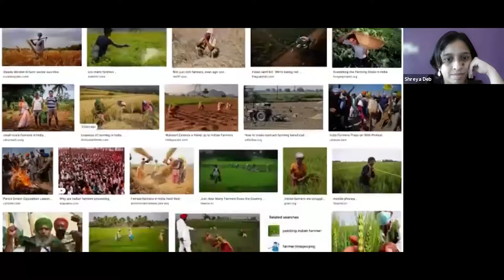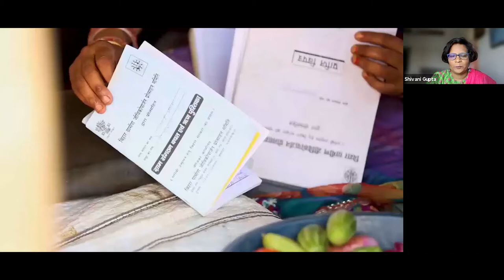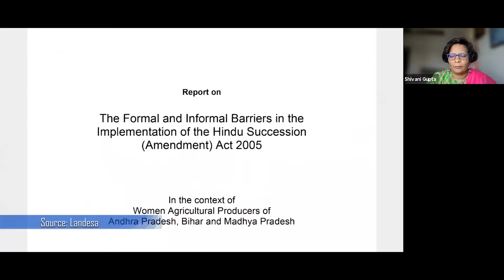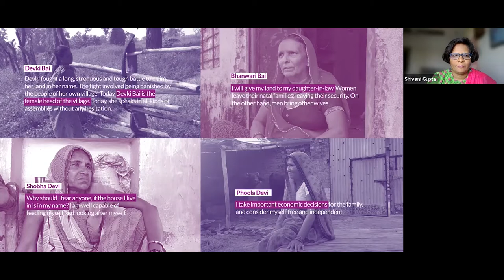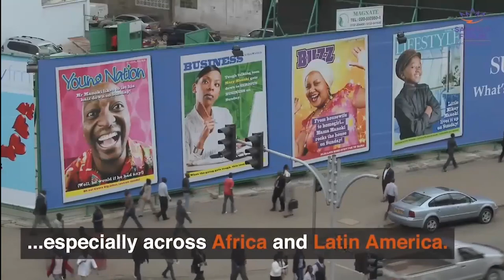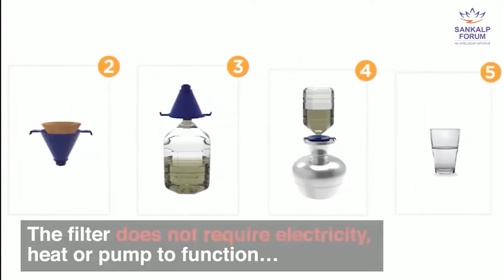Main Stage: Women Land Rights Funding Ecosystem : Status, Opportunities and Road Ahead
This session seeks to deliberate on potential strategies that would expand availability and access to finances - investments and grants - for women land and property rights (WLPR) initiatives and enterprises in ‘not for profit’ and ‘for profit’ space. Despite evidence of better WLPR leading to equitable and sustainable developmental outcomes and India’s gender-equitable legal framework, funding to improve WLPR in record and on ground, remains limited, not only from Government but also from corporates and donors.

This session would discuss pathways to improve availability to finances to WLPR initiatives and enterprises to move the needle forward towards the achievement of SDG, and if and how potential business-led solutions, including technology innovations can help this.  Session will deliberate on the scope and challenges of technology innovations esp. around recent developments in big data analytics, AI & ML and geo-spatial tools that can scale up WLPR numbers at speed. It will also touch upon other strategic pathways that can expand finance, actors and engagements around WLPR. It seeks to engage with DFIs, multi and bilateral donors, philanthropists as well as WLPR organisations working at policy, practice, entrepreneurship and academics interfaces to assess the status, check potential and catalytic options and build consensus on the right way forward.

Sankalp Global Award 2021 Announcement  - Category: Health & WASH.